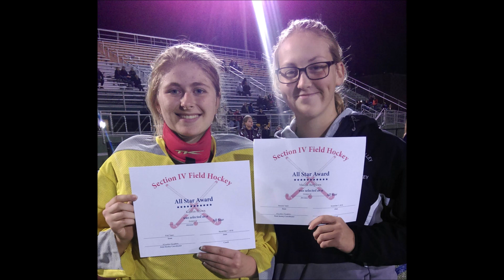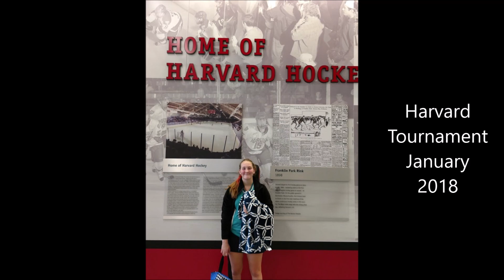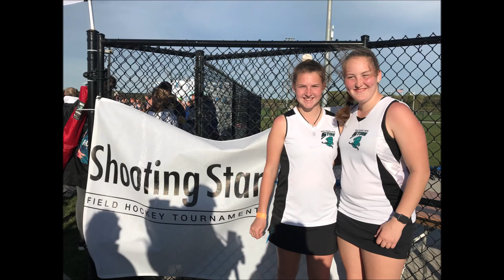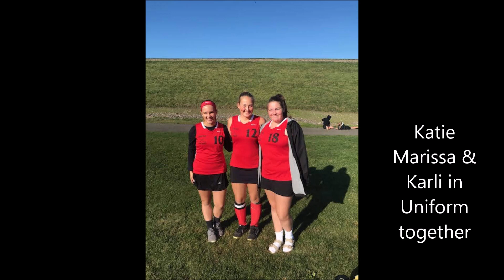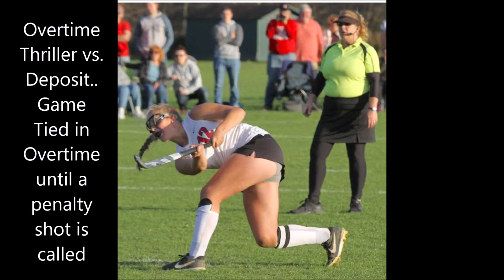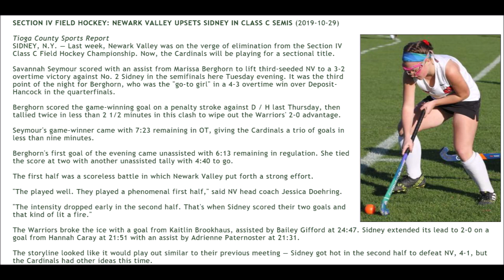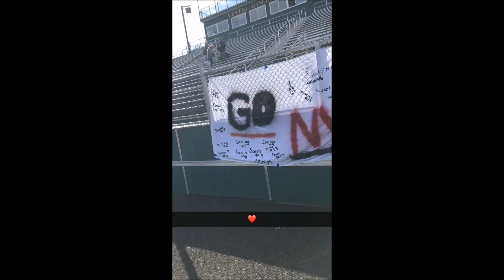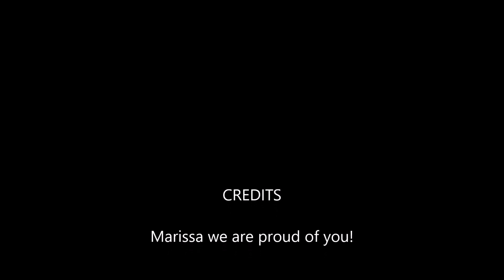Marissa's NV Career Field Hockey Movie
A Snapshot of Marissa's Newark Valley Field Hockey Career.  NOTE- THIS CONTAINS COPYRIGHTED MUSIC THAT I DO NOT HAVE RIGHTS TO- THIS IS FOR PERSONAL ENJOYMENT ONLY